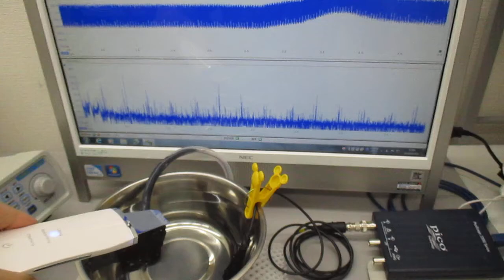超音波美顔器の表面改質（応力緩和）技術